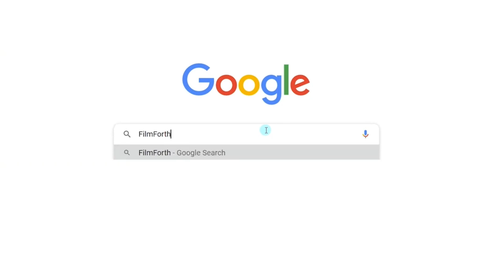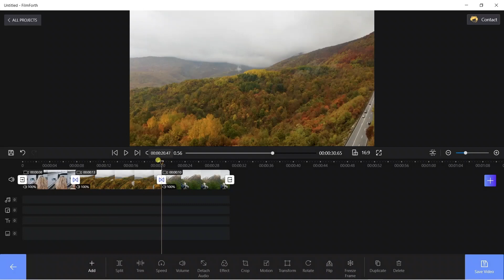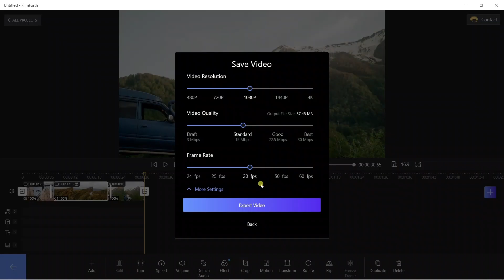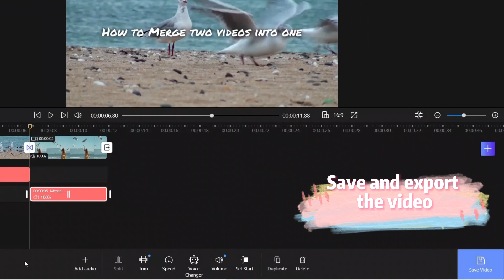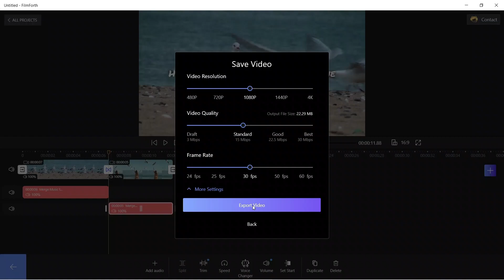How to Merge Videos into One Video | Combine Video Files for Free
Merge videos is the first step, as well as the most common step, for users to edit their video clips. In fact, it is not a problem with FilmForth on a laptop. This video is going to show you how to merge videos perfectly with FilmForth, which is free and super easy for all users.

Mobile phones and cameras are the most common devices for most video creators. So it is troublesome for us since every piece of the clip will become a new video file, and we need to edit them, for example, trim and merge, to make them combined into one.

But just combining multiple video clips is not enough for us if we want to make a video with high quality. We’ll show you how to add transitions between clips so as to make the whole video more smooth and more natural. Besides, adding a background video is another method to make the video after editing better. All these advanced operations are easy to be achieved with FilmForth, which will also be shown in this video.

FilmForth is not only a video merger, it is a complete kit of video editing. All of the tools you need in editing a video are included here, for example, adding texts, Picture in Picture function, adding effects, transforming frames, and more… Just explore the powerful functions in FilmForth on your own, and you’ll find a new world of editing videos!

Timestamps
0:00 - Intro
0:30 - Download FilmForth
0:47 – How to combine video clips
1:18 – How to add transitions and effects on combined clips
2:27 – How to combine videos clips and add audio
3:55 - End

😍Join our FilmForth Community and Exchange Ideas with Us